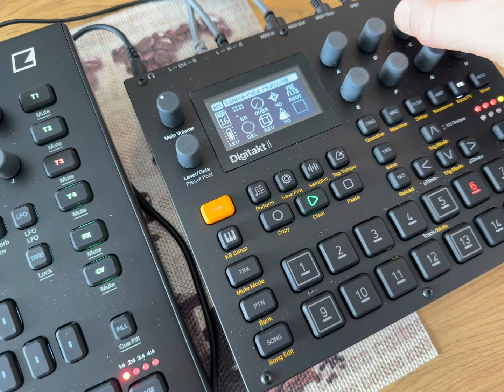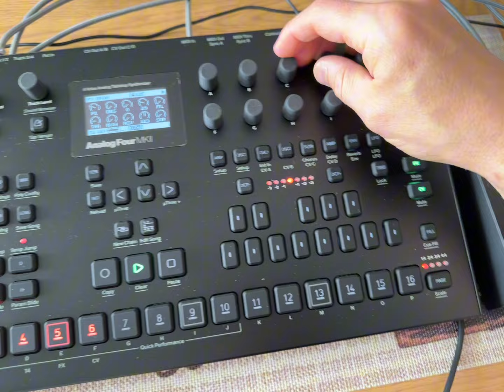Morning jam on Elektron Digitakt 2 and Analog Four mkII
I keep exploring the Digitakt 2 but even more so the Analog four mk2 that I really find fantastic especially to perform with as an instrument. I have never done anything live, or at least IRL, but if I did I would probably want to do it in this ☺️